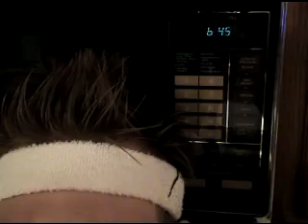8/20/08 Sneaking Mission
Stuntman89 On Wednesday! Sneaking Mission!